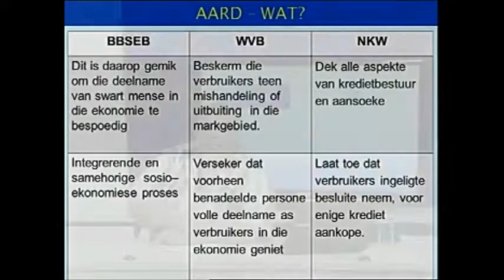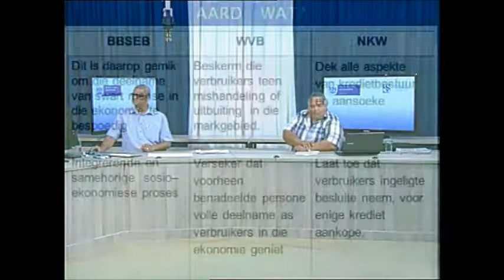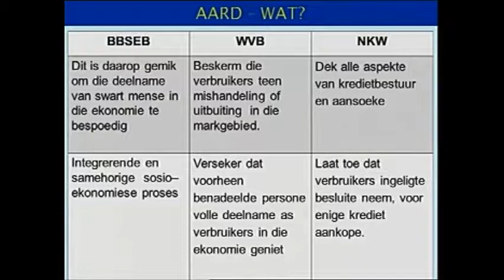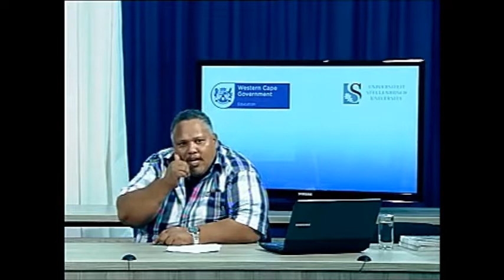Gr 12 Bus Stud BO BBSEB NKW WVB Aard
Gr 12 Bus Stud BO BBSEB NKW WVB Aard. Aangebied deur Trevor Forbes en Leicester Momberg